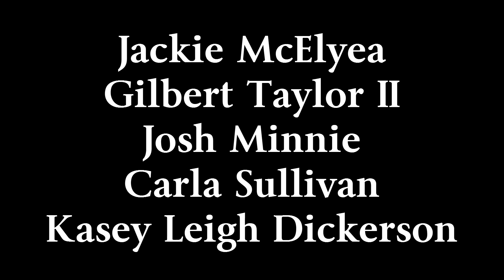The Space Inbetween - Breathe Happy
Breathe Happy ad campaign commercial for the new Febreze Oderant! Make any room smell as horrible as possible!

Featuring: Jackie McElyea, Gilber Taylor II, Josh Minnie, Carla Sullivan, Kasey Leigh Dickerson